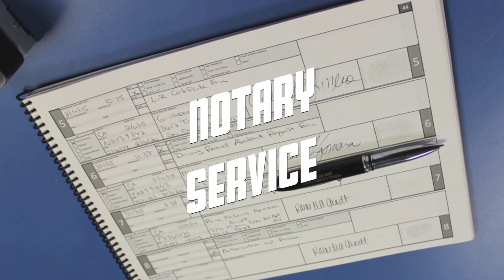Notary Service Clairemont San Diego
Need Notary Service in Clairemont San Diego? Come by anytime. We always have a notary on staff. Bring your license or passport and the document.